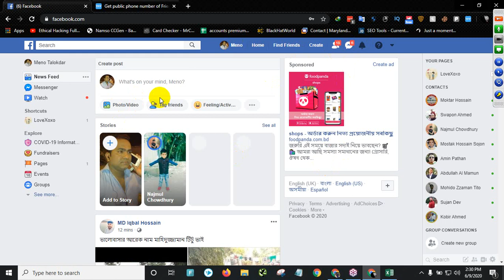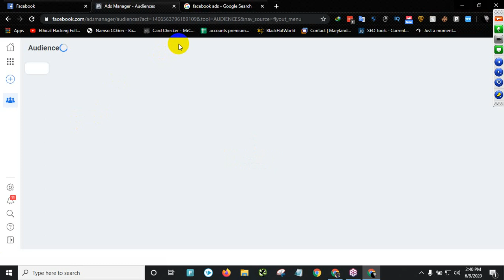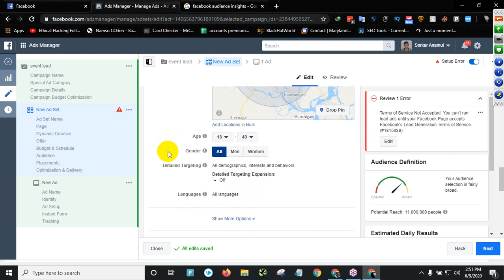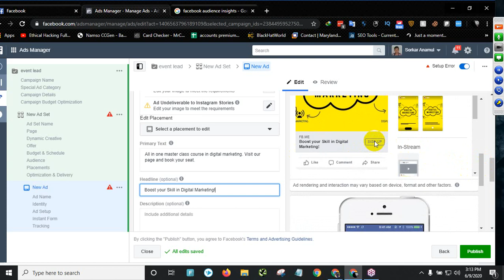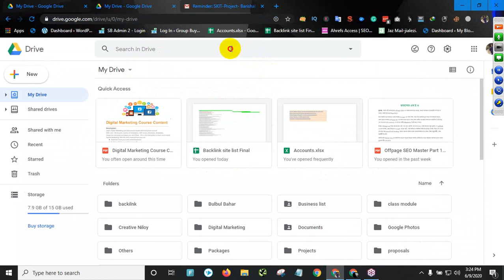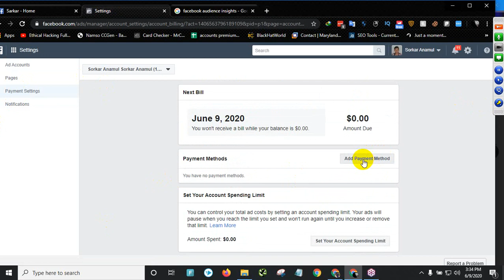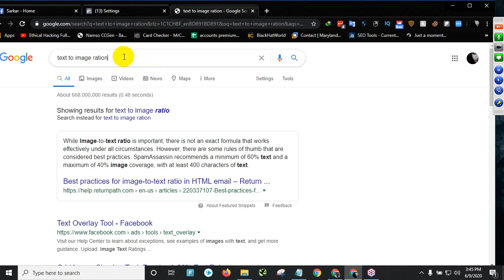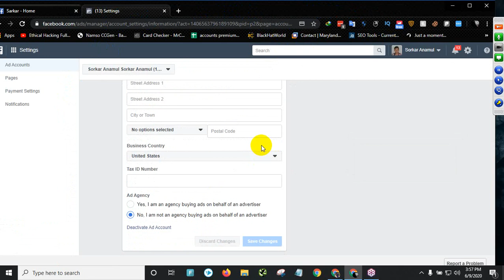DM batch 02 Class Facebook Ads